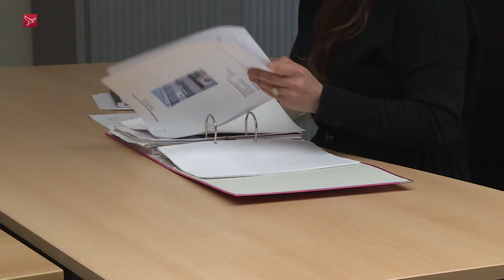Ondernemers informeren gemeenteraad over coronacrisis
Wat zijn de effecten van de coronacrisis op Almeerse ondernemers, welke groepen zelfstandigen worden het hardst getroffen en kan de gemeente Almere hen helpen? Deze en nog meer vragen komen donderdagavond aan bod tijdens een bespreking van de gemeenteraad. Hiervoor zijn diverse insprekers uitgenodigd. Eén van hen is de Almeerse Nasima El Bachiri-Ouamar, die werd uitgeroepen tot Zakenvrouw 2019.